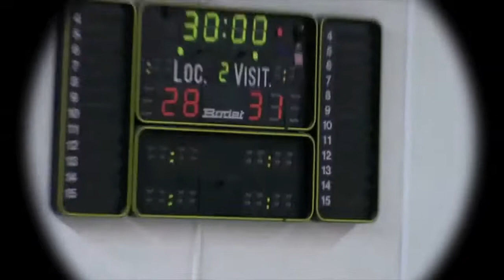Testspiel in Nancy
Die Schlussminuten des Testspiels der HGS in Nancy